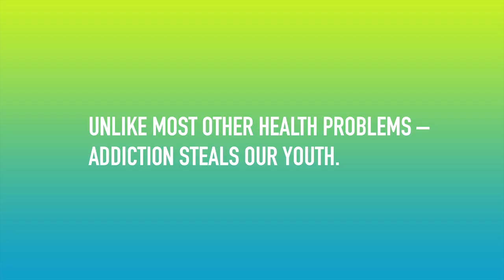Facing Addiction Ep.1: It's Time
Addiction to alcohol and other drugs is the most pressing health and human rights crisis facing our country today, impacting more than 45 million Americans and is now the leading cause of preventable death - more than motor vehicle accidents.

Fortunately, much can be done to turn the tide against addiction – in prevention, early intervention, treatment and recovery, and research. But in order to make significant progress against these critical initiatives we need your help.

Scores of millions have joined the movements to battle cancer, heart disease, and diabetes. But because of the shame and stigma surrounding addiction, no movement of that scale has ever been created to change the conversation and create better solutions for this crisis. Until now.